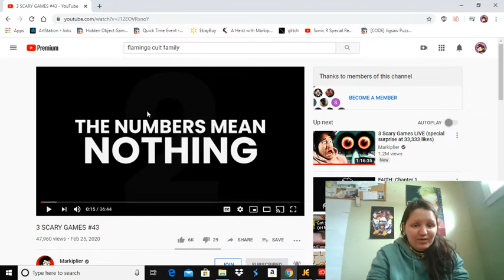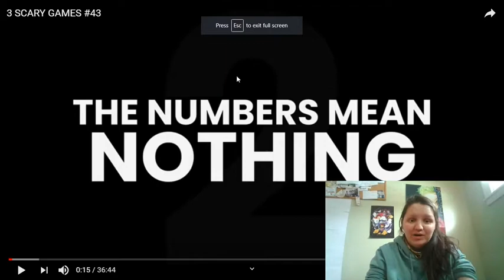The numbers mean something| Markiplier talk/theory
Mark is up and setting fire to the community again.